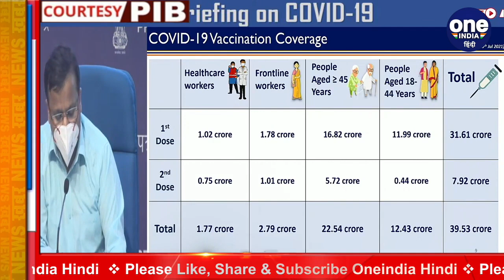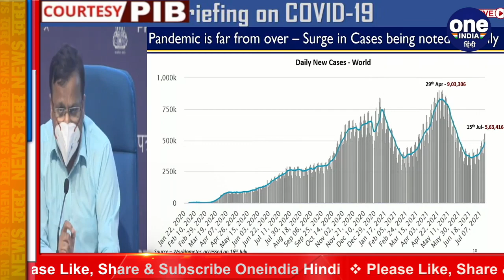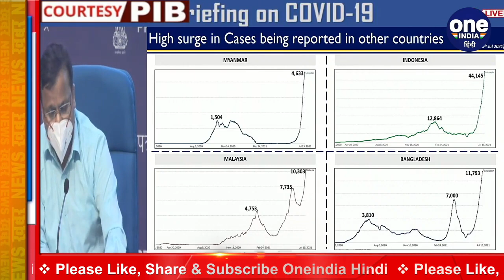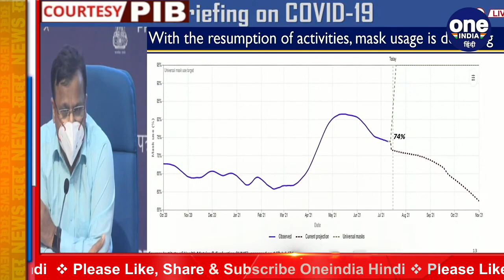Covid Vaccination: देश में 39.4 Crore Vaccine Doses लगीं, जानें पूरा Update | वनइंडिया हिंदी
The Health Ministry gave information on the current situation of Corona by holding a press briefing. During this, the Joint Secretary Luv Agarwal also gave data on vaccination by the Ministry of Health. Know full update from Lav Agarwal, Joint Secretary, Ministry of Health

Corona की मौजूदा स्थिति पर Health Ministry ने प्रेस ब्रीफिंग कर जानकारी दी.  इस दौरान के संयुक्त सचिव Luv Agarwal ने vaccination पर आंकड़ा भी स्वास्थ्य मंत्रालय ने दिया.  स्वास्थ्य मंत्रालय के संयुक्त सचिव लव अग्रवाल से जानें पूरा अपडेट